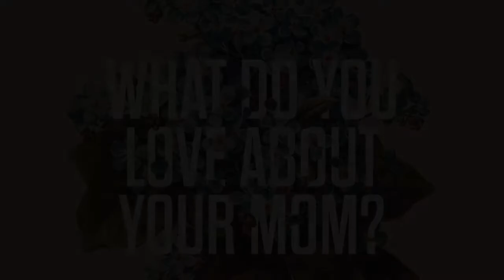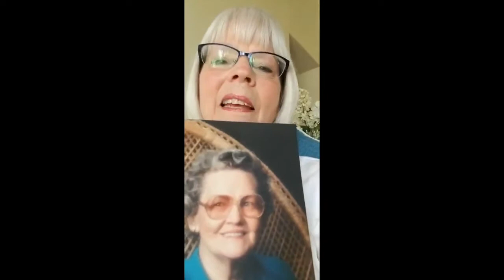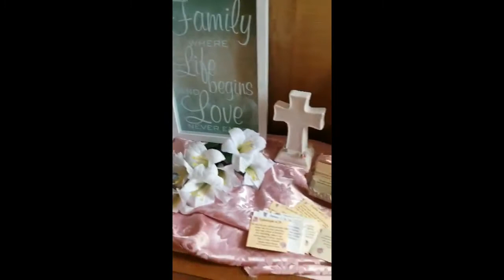What Do You Love About Your Mom?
We asked quarantined Citipointers to share with us what they love about their mom. Here are the results!